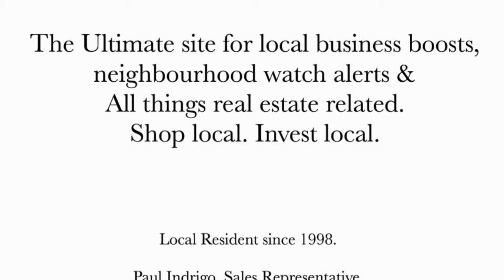Welcome to Danforth Woodbine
A friendly hello from my neighbourhood to yours. As a resident here since 1998, I’ve helped many of you move in and out of the area as your choice of realtor. I am also a big believer in supporting local business as you’ll see on my site. Enjoy the tour and join me for one if you want to explore this amazing community with me.